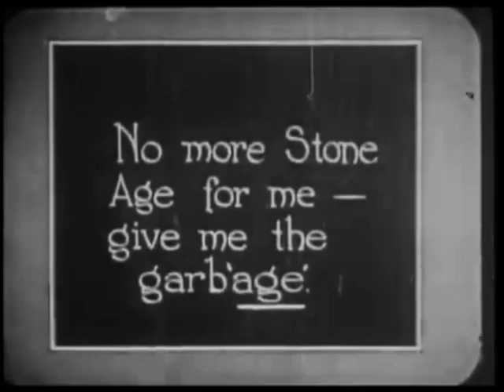Felix Trifles with Time (1925) | Felix The Cat in the Stone Age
FELIX TRIFLES WITH TIME is a silent short animated film featuring Felix The Cat. It was directed by Otto Messmer who also did the animation. It was released on August 23, 1925.

A hungry Felix meets Father Time and travels back in time and encounters prehistoric monsters.

Chapters
0:00 - Credits
0:17 - Cartoon
7:55 - The End